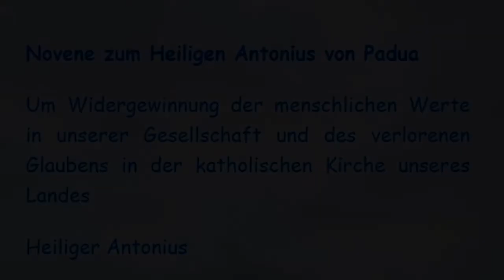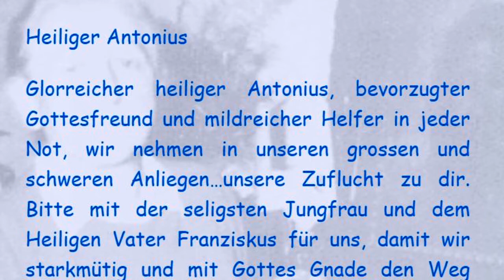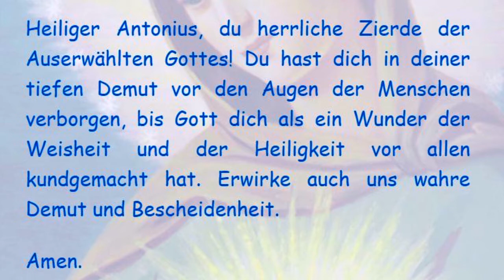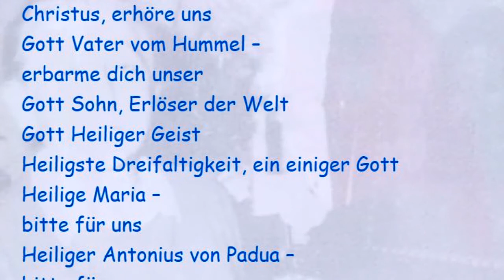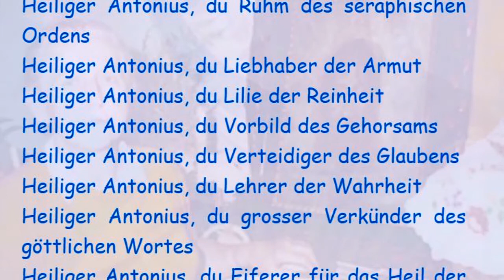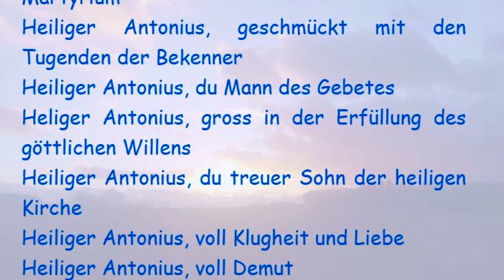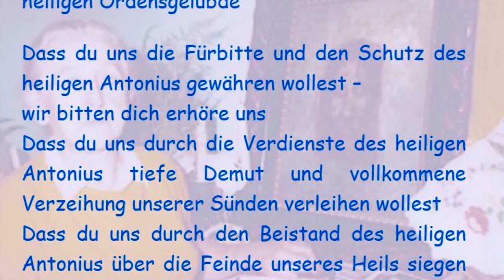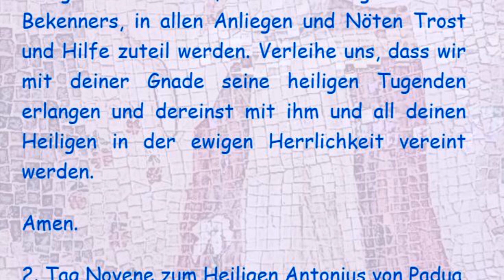4. Tag Novene zum Heiligen Antonius von Padua - Um Widergewinnung der menschlichen Werte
in unserer Gesellschaft und des verlorenen Glaubens in der katholischen Kirche unseres Landes

Um Widergewinnung der menschlichen Werte in unserer Gesellschaft und des verlorenen Glaubens in der katholischen Kirche unseres Landes